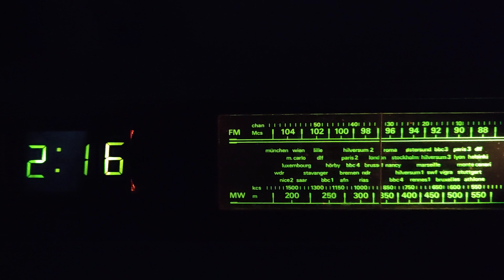Nagyon Ritka Retró Lapozós Dia Forgószàmos ràdiós óra Philips làsd :videó